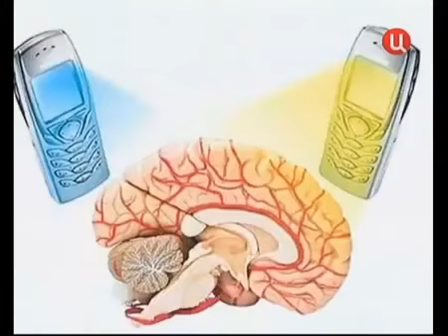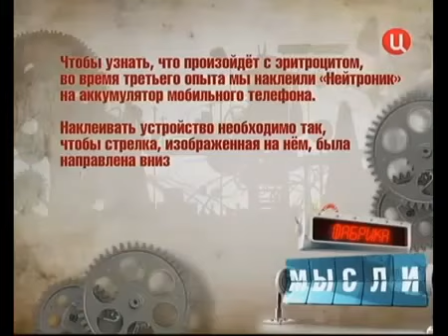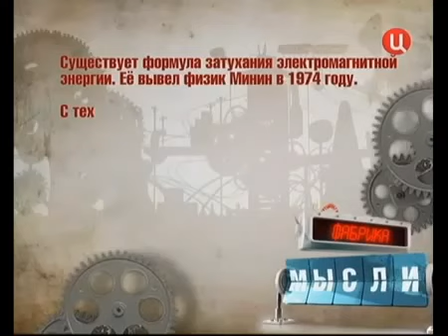НЕЙТРОНИК НА ФАБРИКЕ МЫСЛИ